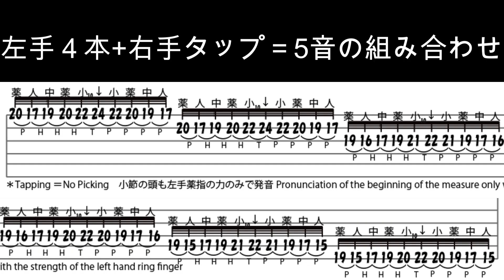【最上位タッピングテク】5本指で10連高速フレーズx6～ソロや曲の締めにどうぞ 5-finger 10-note phrase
5本指で10連音フレーズ～ソロや曲の締めにどうぞ　5-finger 10-note phrase

一般的な
左手３本+右手タップ＝４本指でなく
左手4本+右手タップ＝5本指で展開するフレーズパターン
今回のパターンも従来の４本でタップした指をスライドして弾くことも可能ですが音がスムーズにつながらなかったり弱かったりではっきりしないことが多いので開発してみました。

気づけばプロ演奏歴＆ギター講師歴２０年になりました。
今後もギター動画、レクチャー動画をアップしていきます。